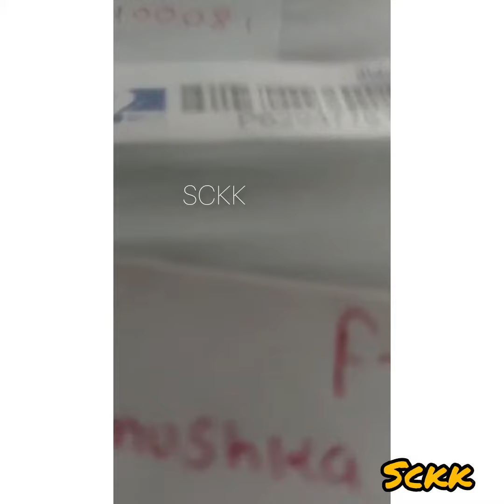Happy client review ☺️